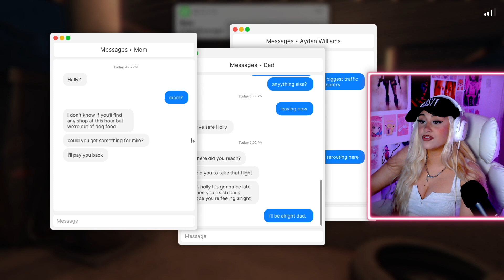Fears To Fathom: Northwood Hitchhike (Full Game)...